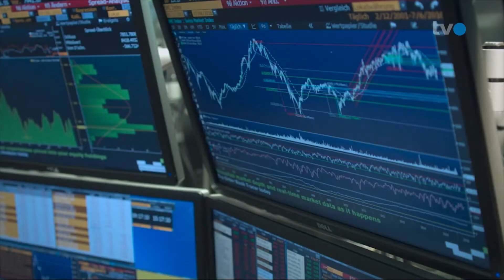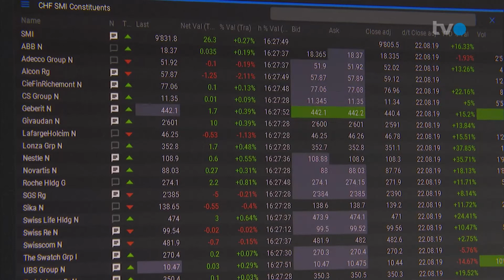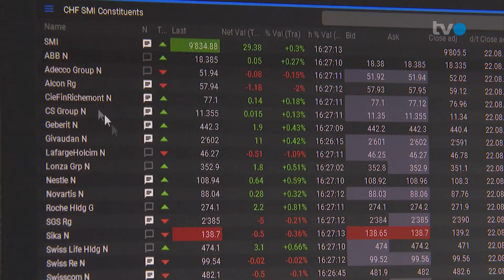#15: Anlageklassen und Portfolio-Diversifikation: Was ist der passende Mix?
Eine der wichtigsten Regeln beim Geld-Anlegen ist die Diversifikation. Man sollte nicht auf eine Karte setzen, sondern sein Kapital möglichst auf verschiedene Anlageklassen wie Aktien, Obligationen, Immobilien oder Rohstoffe verteilen und auch da nochmals breit diversifizieren. Doch wie erreicht man für sich den passenden Mix?